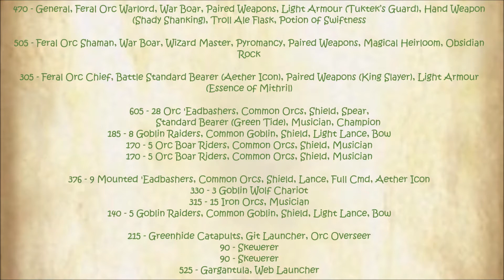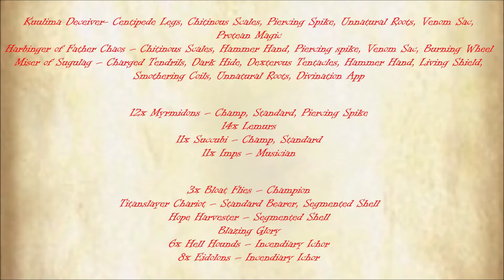The 9th Age Battle Report 328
Orcs and Goblins
vs
Daemon Legions